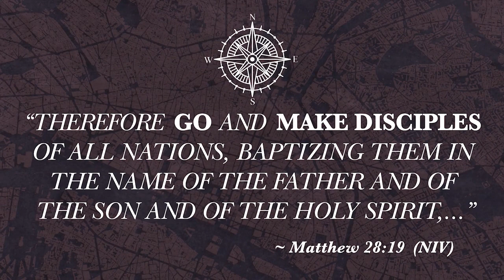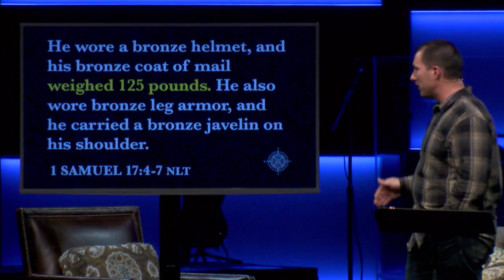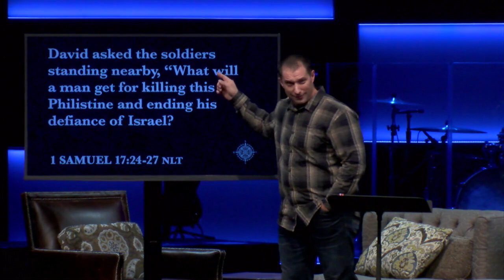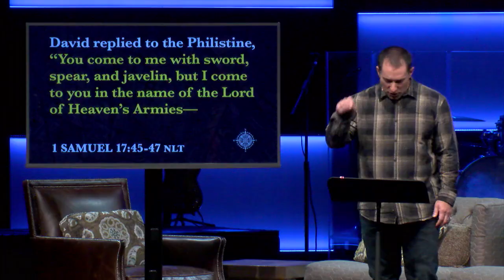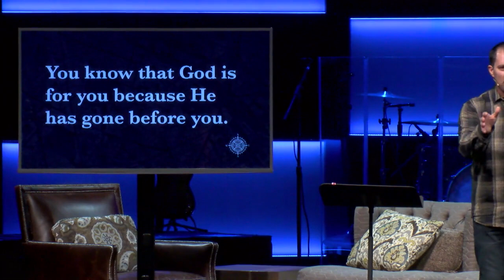For You | CO-MISSION | James Hauser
If God is for you, nothing can stop you from pursuing His mission. You can boldly go wherever He leads, because He goes with you. Sermon by James Hauser Southeast Christian Church Southwest Campus Pastor.